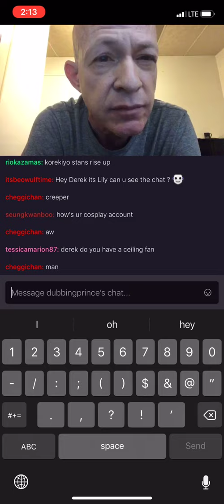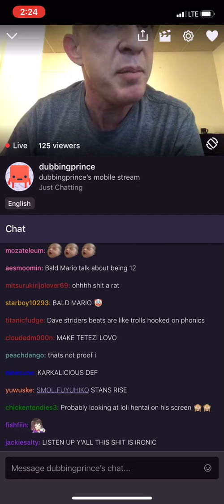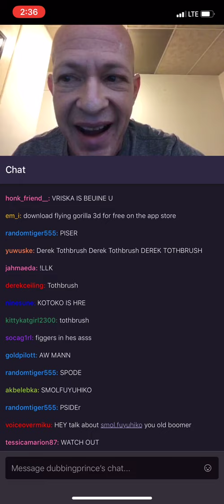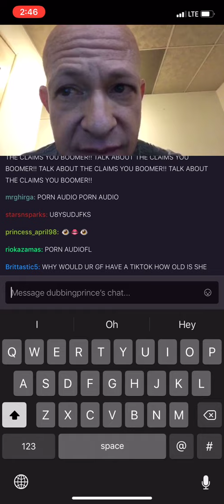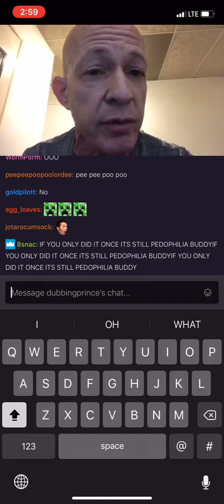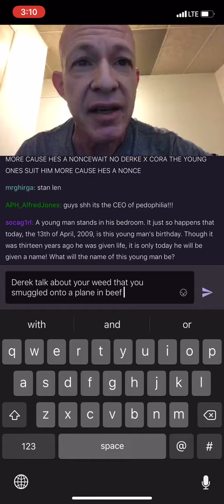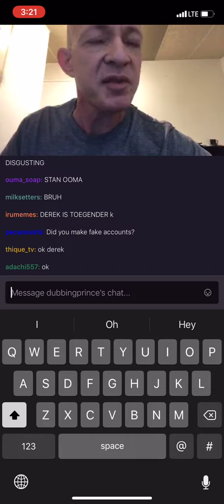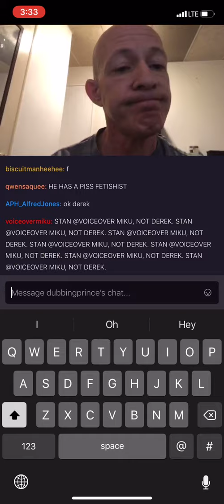Derek Stephen Prince livestream 08/10/19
The clownery